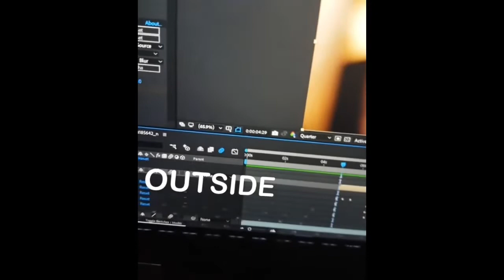Velocity edits part 1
None of these belong to me :-)